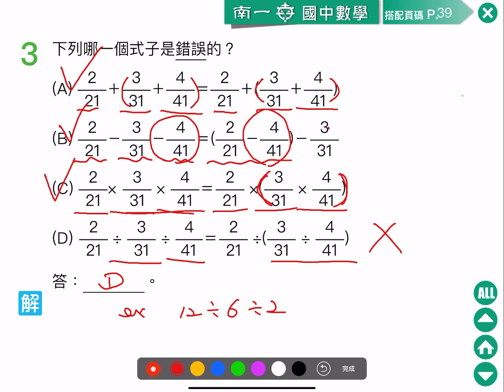南一七上2 4 習作3